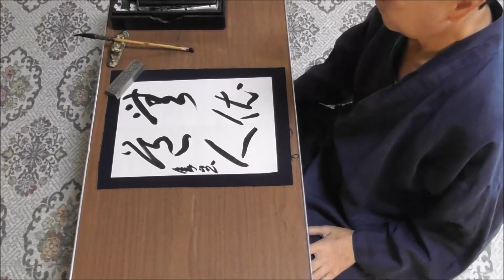田村季山先生による禅語解説と範書「無依道人」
本日は「無依道人（むえのどうにん）」です。